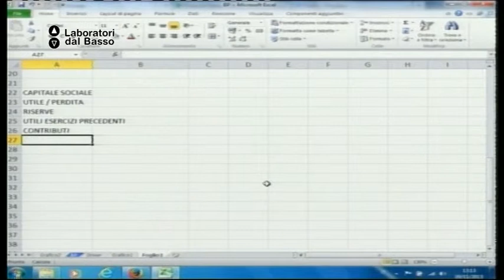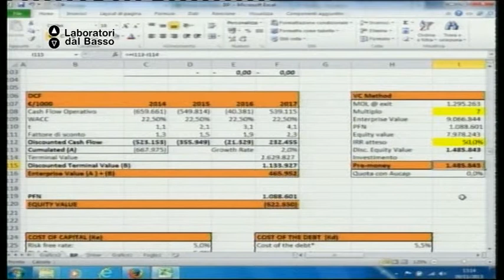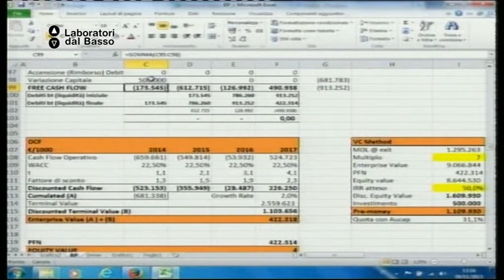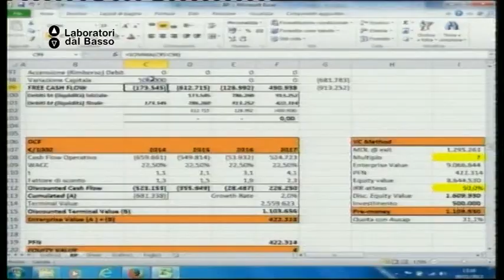Ldb Start Up_16 (parte 2) De Caro